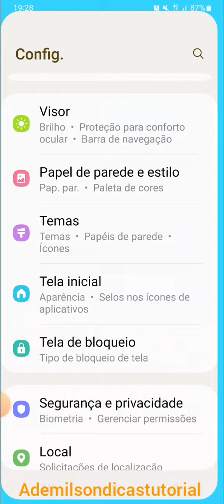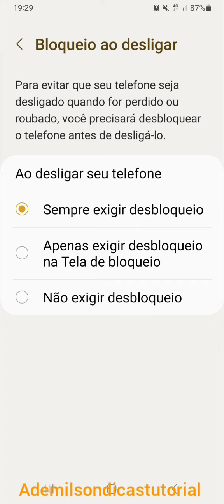celular perdido dicas importantes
dificulta o acesso de estranhos a celulares perdidos ...